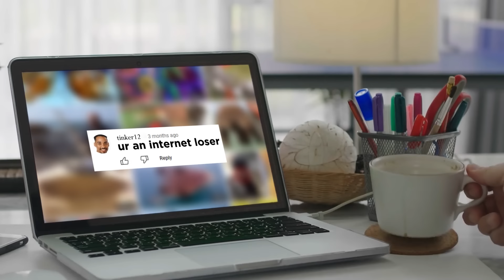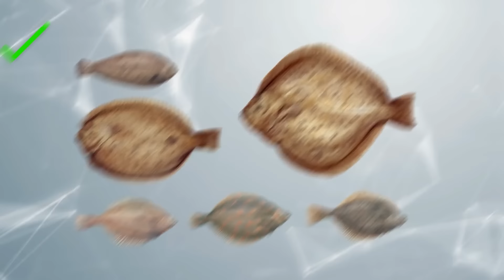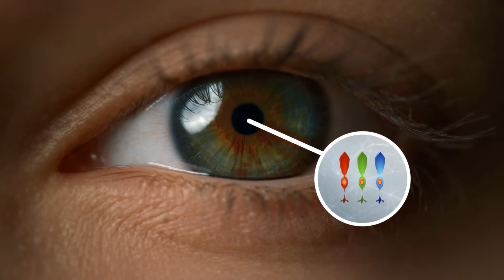Most Amazing Animals In The World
These are the most amazing animals in the world and the abilities that earn them that title!

Legal Stuff.